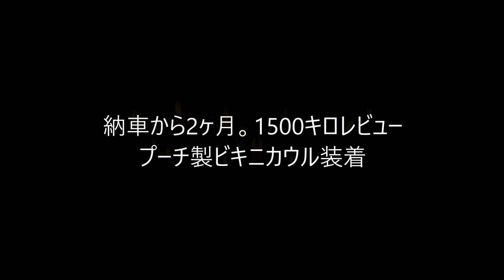【XSR900 前期モデル】納車から2ヶ月。1500キロ走った感想。そしてプーチのビキニカウル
XSR900前期モデル納車から2ヶ月が経ちました。

だいぶ体に馴染んできた感があり、それに伴い愛が溢れております。